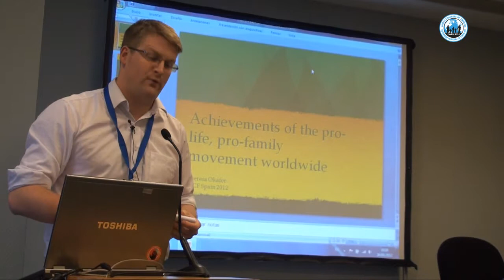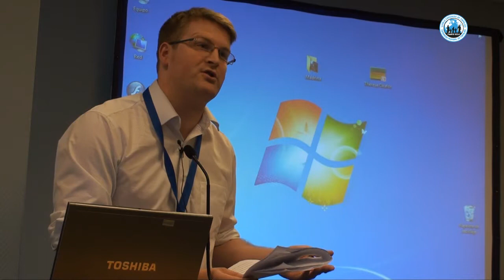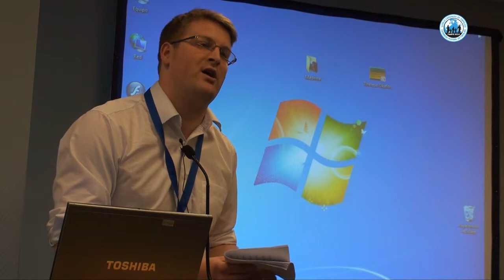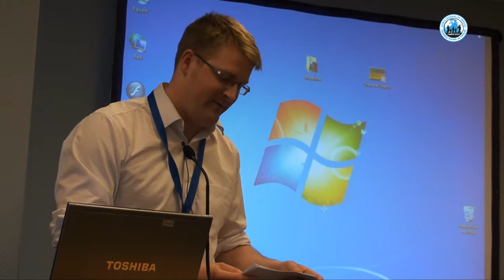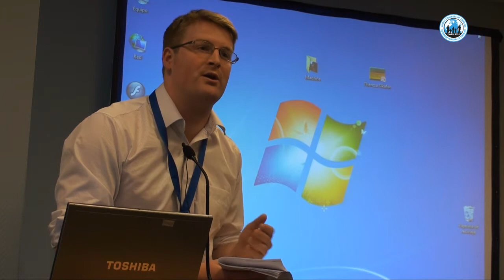WCF VI - Madrid 2012 - Conquistas del movimiento provida y profamilia en el mundo. Robert Colquhoun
Ponencia de Robert Colquhoun en el seminario "Conquistas del movimiento provida y profamilia en el mundo" en el World Congress of Families Madrid 2012